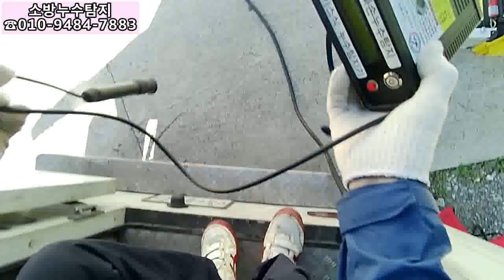소방누수탐지 소방누수현장2부 소화전에 압력넣는 방법과정